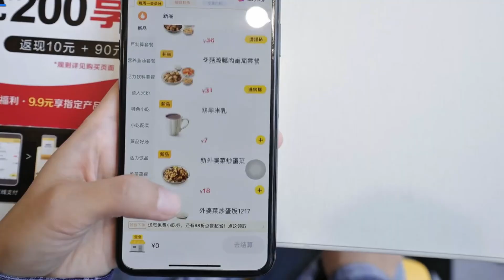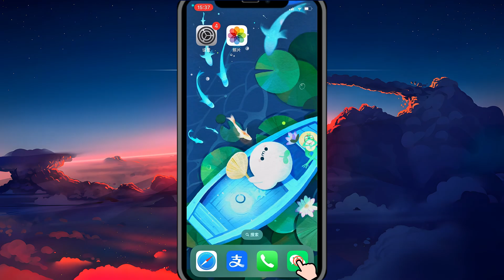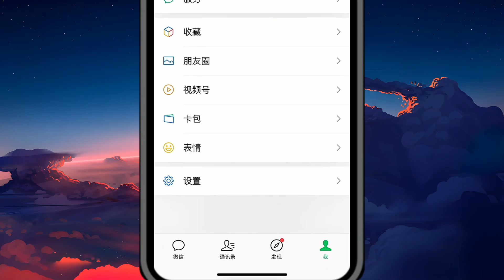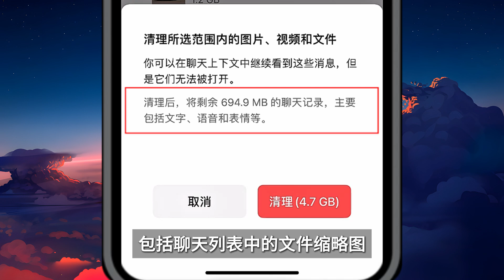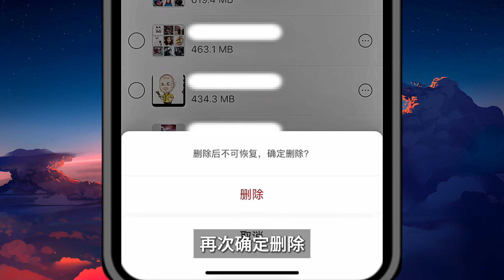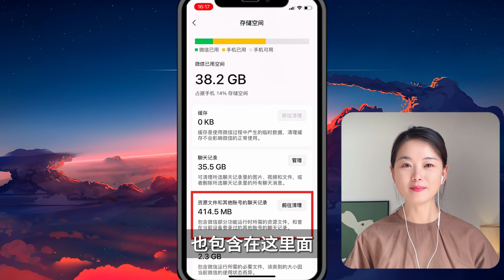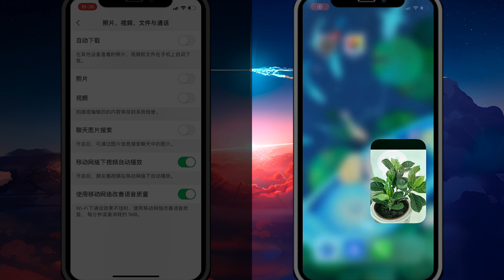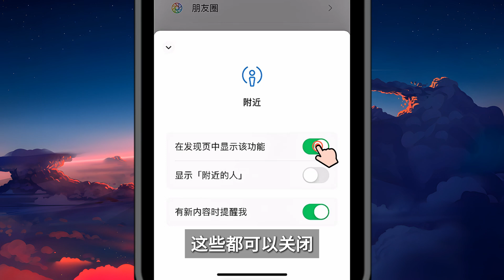【微信清理2024】一个视频彻底明白微信占用内存空间那些事 iphone & android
你知道为什么你的手机会越来越卡吗？微信可能是导致手机存储空间不足的罪魁祸首。微信作为一个超级APP，不断产生大量数据，占用大量存储空间。今天的视频将详细教你如何清理微信的内存，释放手机存储空间，让你的手机重新变得流畅！

视频内容包括：
微信内存占用分析
微信聊天记录、图片、视频的清理方法
如何管理微信的自动下载设置
微信小程序的清理
其他节省存储空间的小技巧
确保定期清理微信内存，保持手机运行流畅！

0:00 微信内存占用分析
1:32 微信内存清理
7:20 微信节约内存设置